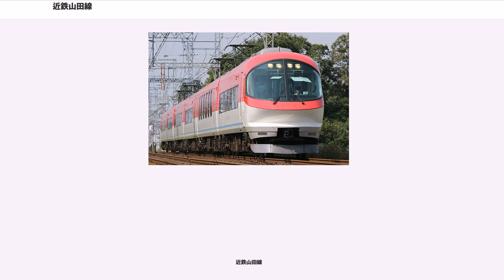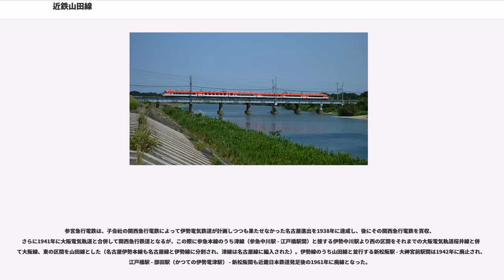近鉄山田線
山田線（やまだせん）は、三重県松阪市の伊勢中川駅から三重県伊勢市の宇治山田駅までを結ぶ近畿日本鉄道（近鉄）の鉄道路線。

大阪・京都・名古屋方面から伊勢志摩方面への多数の特急列車が通る路線である。終着駅である宇治山田駅は伊勢神宮の玄関口で、その駅舎は国の登録有形文化財に登録されている。

松阪駅 - 伊勢市駅間で東海旅客鉄道（JR東海）の紀勢本線・参宮線と競合しているが、旧参宮街道に沿っており、ルートは並行していない。名古屋線津駅 - 松阪間も伊勢中川駅を迂回しているため並行はしていないものの、紀勢本線と競合する。しかし、運転本数では近鉄が多い。

名古屋線津駅 - 松阪駅間は近鉄の方が運賃が高く、松阪駅 - 伊勢市駅間は近鉄の運賃が安いものの、JRとの運賃差は10円と僅差である。なお、JRは30kmまでの自由席特急料金を310円までと格安にしたが、近鉄は40kmまでの特急料金を500円に据え置いたままである。

全線でスルッとKANSAIカードおよびJスルーカードは利用できないが、PiTaPaやICOCAのほか、TOICAやmanacaなどのICカードが全国相互利用サービスにより利用が可能で、自動改札機設置が設置されている伊勢中川駅・松阪駅・伊勢市駅・宇治山田駅を除いた各駅に簡易改札機を設置して対応している。

キロポストは大阪線からの数字を受け継いでおり、大阪上本町駅からの距離の表示となっている。

全線、名古屋統括部（旧名古屋営業局）の管轄である。

特急列車のほか、松阪駅・宇治山田駅・五十鈴川駅・鳥羽駅と大阪・名古屋方面とを結ぶ急行と、朝と夜に大阪方面との快速急行が運行されている。

おおむね平坦線で、松阪駅付近と宮町駅 - 宇治山田駅間を除いて急カーブがないため線形は良好であるが、速達列車の本数が多く日中を中心にそれらが2・3本続いて走る時間帯もあるため、ダイヤに余裕が盛り込まれており、さほどの全力疾走は行われない。それでも停車駅が少ないこともあって、伊勢中川駅 - 宇治山田駅間の所要時間は最短で特急が21分（表定速度81km/h）、快速急行・急行でも23分（同74km/h）となり、表定速度が高い。

日中1時間あたりの運行本数は以下のようになっている。

終日運転されている。日中は大阪難波駅・大阪上本町駅発着の阪伊乙特急が各1本ずつ、近鉄名古屋駅発着の名伊乙特急が2本、一部時間帯に京都駅発着の京伊特急が1本、合計4・5本が運転されている。ラッシュ時は宇治山田駅・鳥羽駅・賢島駅発着のほかに松阪駅発着の乙特急・京伊特急も運転されており、伊勢中川駅 - 松阪駅間では最大4本 - 6本運転、松阪駅 - 宇治山田駅間でも2 - 4本の運転が確保されている。編成両数は4 - 8両であるが、多客時の阪伊特急の増結を考慮して伊勢中川駅・松阪駅・伊勢市駅・宇治山田駅のホーム長は最大10両まで対応可能である。山田線の特急停車駅では伊勢中川駅が増結・切り離し可能であるが定期列車は山田線内での増結・切り離しを行わない。

乙特急および京伊特急の基本停車駅は系統を問わず、山田線内はすべて同じ停車駅である。しまかぜと、休日に設定される名伊・阪伊甲特急は山田線内では伊勢市駅と宇治山田駅にのみ停車する。

編成の向きが阪伊・京伊特急と名伊特急では異なっており、前者は賢島寄り、後者は名古屋寄りが1号車になっている。これらは中川短絡線を経由する名阪特急の編成に合わせているためである。

急行系の列車は終日運転されている。9時から16時までの日中は大阪上本町駅発着と近鉄名古屋駅発着の列車が1本ずつ、約30分間隔で鳥羽線五十鈴川駅（一部は宇治山田駅まで）まで運転されており、伊勢中川駅 - 松阪駅間では近鉄名古屋駅発着の急行が2本追加されて合計4本運転されている。日中以外も伊勢中川駅 - 松阪駅間は約15分 - 30分間隔で、松阪駅 - 宇治山田駅間は約30分間隔で運転されているが、近鉄名古屋駅発着列車を中心に鳥羽線鳥羽駅まで運転され、近鉄名古屋駅発着急行の一部は宮町駅にも停車している。大阪上本町駅発着の列車のうち、松阪駅・五十鈴川駅 発着の一部列車は快速急行に変更されるが、大阪線榊原温泉口駅から鳥羽線五十鈴川駅までは停車駅や所要時間に違いはない。

編成両数は大阪線直通・名古屋線直通列車ともに種別・行先を問わず6両編成が基本で、日中以外の一部列車は4両編成で運転されている。ほとんどの列車が長...